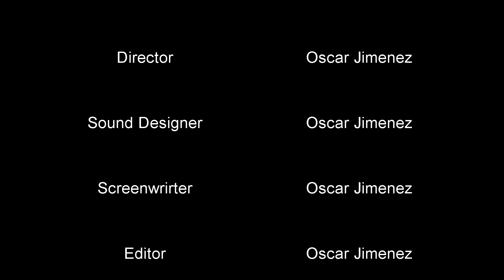The Familiar Problematic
A look into the grimy under world of backroom gambling.